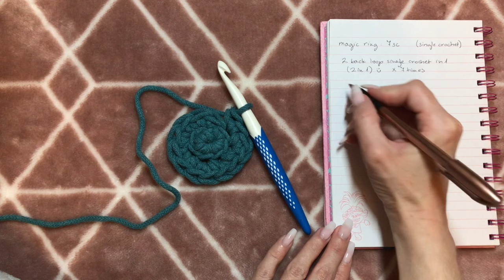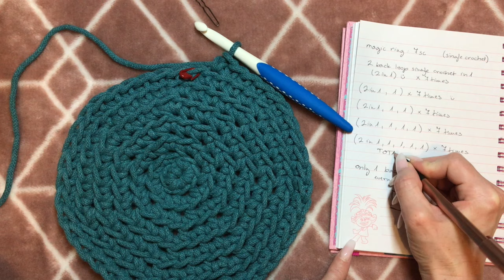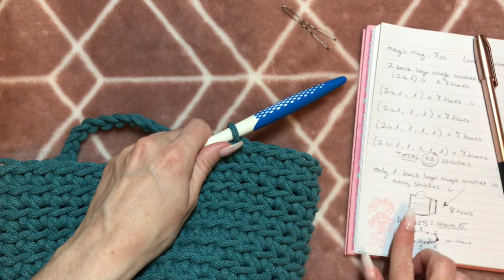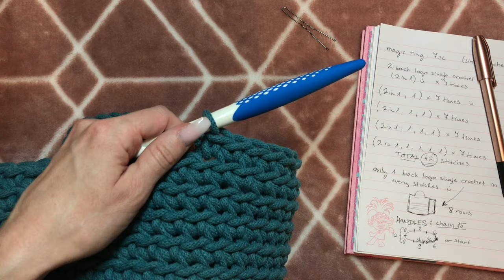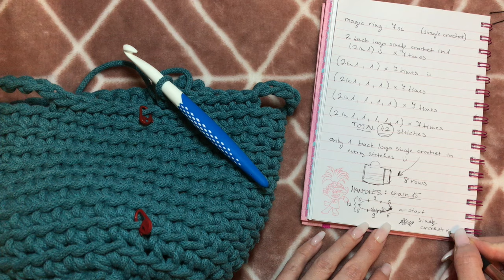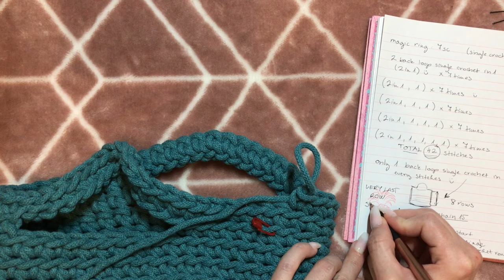Crochet Tote Bag 4 - Beginner Friendly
Written pattern:
st - stitch
ch - chain
sl - slip stitches (I used it only in the very last row)
blsc - back loop single crochet

Row 0. Magic ring from 7 sc
Row 1. 2 blsc in 1 st (7 times)
Row 2. 2 blsc in 1 st, 1 blsc (7 times)
Row 3. 2 blsc in 1 st, 1 blsc, 1 blsc (7 times)
Row 4. 2 blsc in 1 st, 1 blsc, 1 blsc, 1 blsc (7 times)
Row 5. 2 blsc in 1 st, 1 blsc, 1 blsc, 1 blsc, 1 blsc (7 times)   TOTAL 42 st
Row 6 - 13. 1 blsc in every st
Row 14. the handles space: ch 15 long, skip 9 st
Row 15. 1 blsc in every st
Row 16. 1 sl in every st

Colourful Crochet Hooks
Prym Crochet Hook
Bobbiny Yarns
Hoooked Soft Cotton DK Yarn